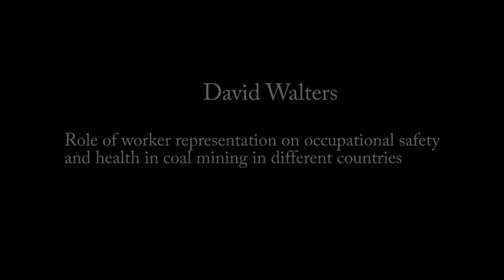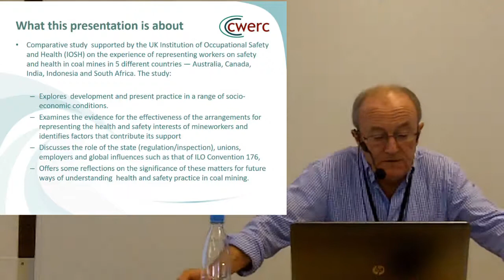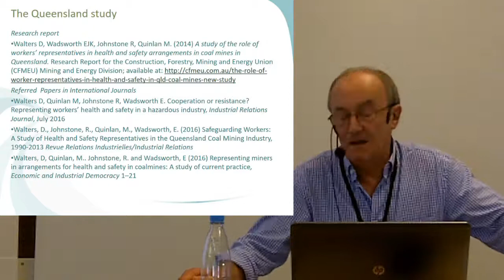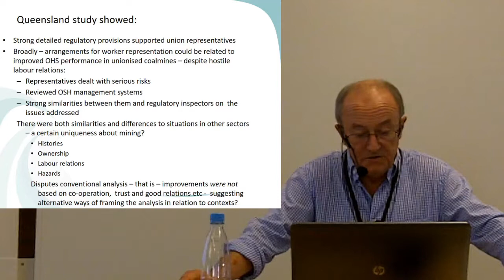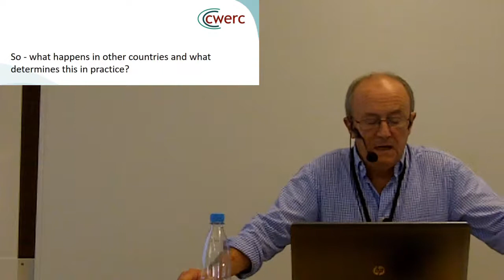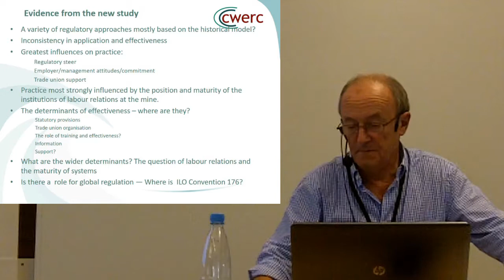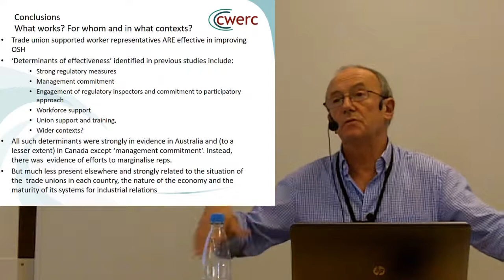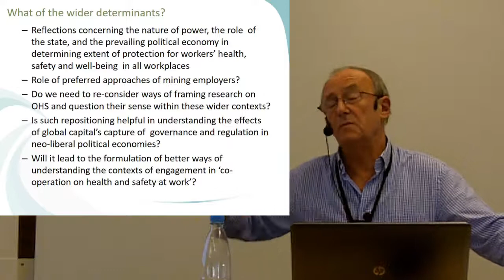David Walters. Role of worker representation on occupational health and safety in coal mining.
David Walters. Role of worker representation on occupational health and safety in coal mining in different countries. International Scientific Conference and Workshop on Occupational Health and Safety in Formal and Informal Mining. Odense 2017